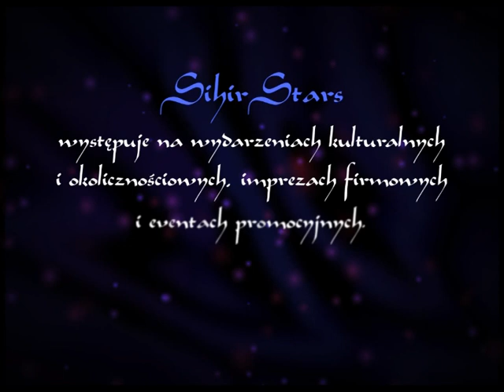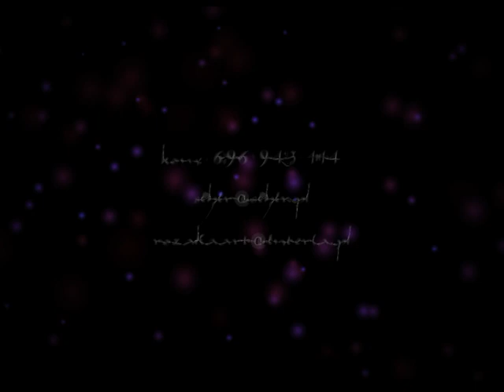Rosalia i Studio Tańca Orientalnego Sihir zapraszają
Mistrzyni Polski Belly Dance Rosalia i Studio Tańca Orientalnego Sihir zapraszają na zajęcia i oferują pokazy tańca brzucha.

Najbardziej profesjonalne Studio Tańca Orientalnego w Polsce zaprasza!